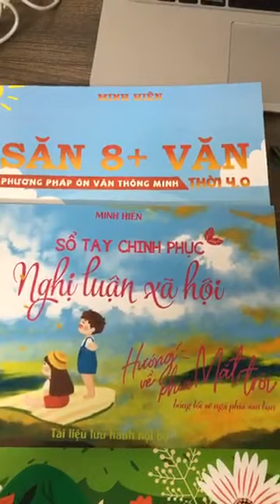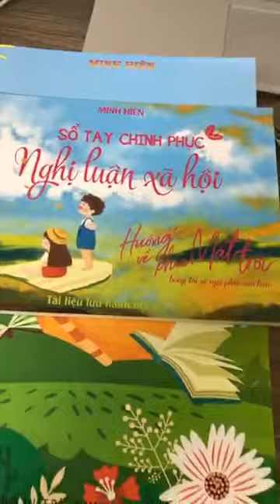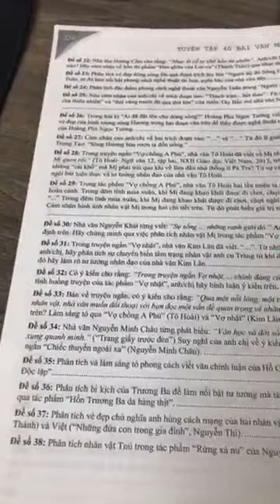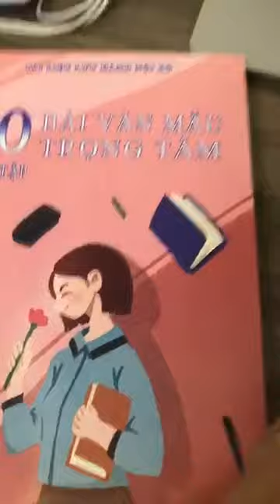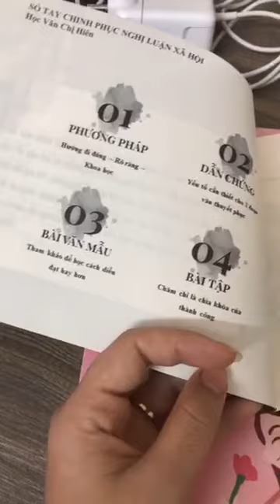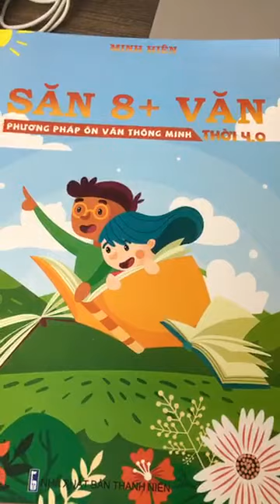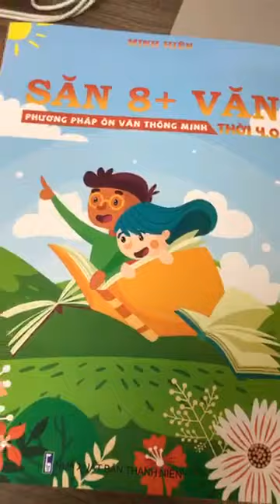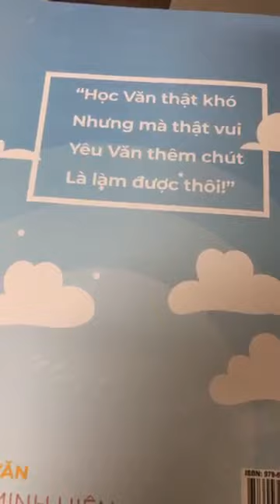Review các sản phẩm của Học Văn Chị Hiên